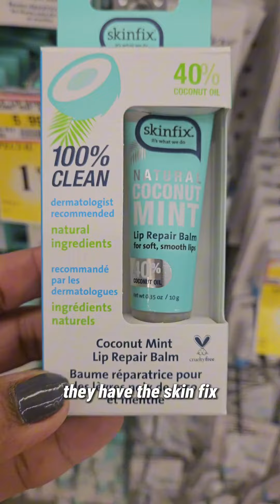Steals n deals at Home Hardware in Etobicoke.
🌟✨ Get ready to upgrade your home essentials with incredible deals at Home Hardware in Cloverdale Mall! 🏡✨ Don't miss out on these must-haves:

🍬 Indulge in the delicious Sheribo gummies 🍬
☕ Brew your perfect cup with a sleek coffee press ☕
🏄‍♀️ Stay active and balanced with our top-rated balance board 🏄‍♂️
💋 Keep your lips hydrated and beautiful with our lip care products 💋
🛏️ Get cozy and snug with our premium bedding on sale 🛏️

Hurry in-store today and grab these deals while they last!